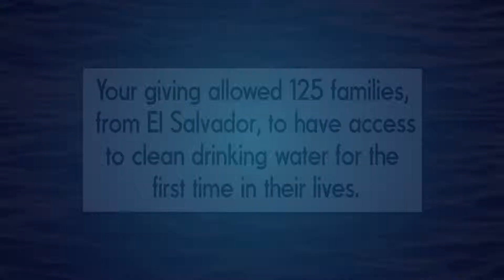03/24/2019 - El Salvador Update